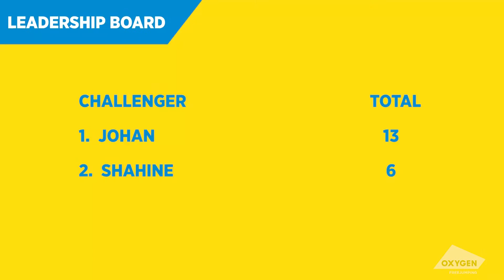Little O Challenge vs Johan | Challenge Tuesday | Oxygen Freejumping Trampoline Park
Wigan Park Manager, Johan takes on the Little O Challenge! Will he knock Shahine off the top of the leaderboard? Watch and see. . .

▼ GET ACTIVE WITH US ▼

Freejump: Up to 10 jumping zones in each park to explore for an hour!

Parties: 1 hour of Freejumping + 1 hour in an exclusive party room with pizza and drinks = Smiles + unlimited street cred.

Fitness: A fitness class with a difference. Bouncing trampolines, super-dynamic instructors and smiles guaranteed!

Little O's: Toddlers bounce before they can walk in our special under 5's sessions!